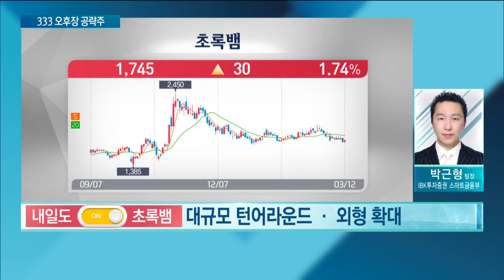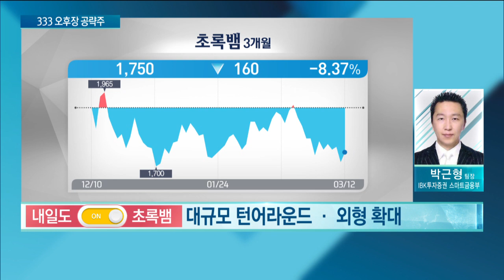[ 333 오후장 공략주 ] - 케이엠더블유, 진성티이씨, 초록뱀